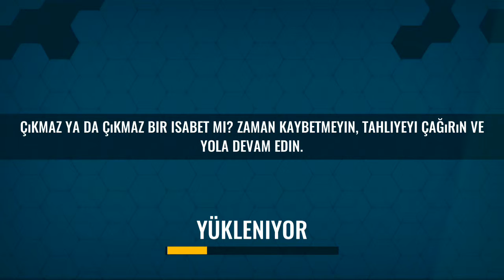Offroad surus simulatoru 4×4 kamyon ve suv kupa#3 || Direksiyonlu Araba Oyunlari